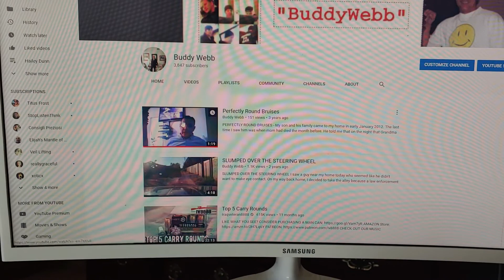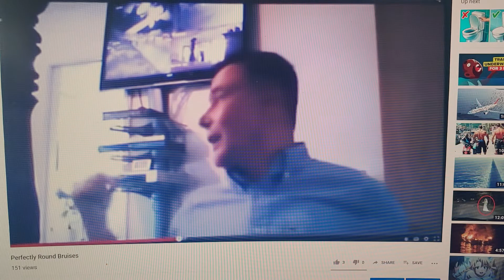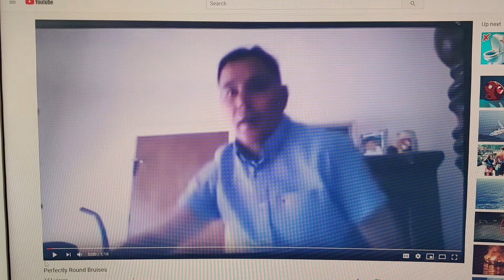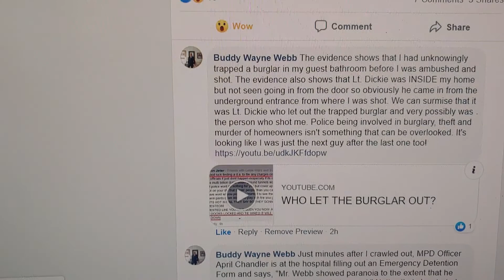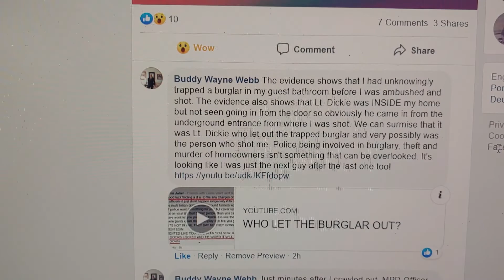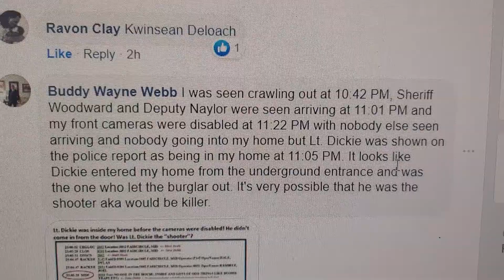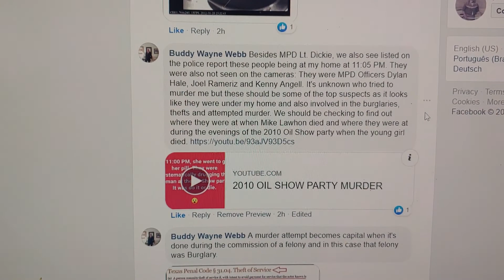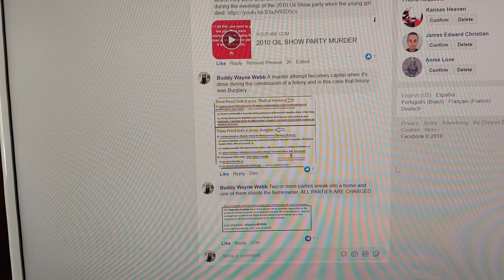INJECTION SITE BRUISES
Before the murder attempt, I noticed these perfectly round bruises on the tops of my thighs but I couldn't figure out where they were coming from.

After I was shot, I saw the same exact bruises again and they were coming from the pain shots given to me while I was in the hospital.

This led me to believe that I was being drugged while I was asleep and I was married to a RN at the time who carried needles in her purse. Her former boyfriend later said that he believed she was involved in the shooting from the things she said.

I wondered if I had been drugged on the night that my Mom died too. The ex-wife kept trying to talk me into taking a pill for sleep but I kept saying no. Two months later, my son told me that on this same night some woman was talking to my Dad all night. The only other woman in the house was my ex-wife.

I have a lot of reason to be concerned with being drugged after surviving a murder attempt and getting many death threats. I've made around a hundred videos of burglar alarms going off in my home and not a day goes by when I don't hear somebody in my home. Anybody that looks at the evidence knows their is tunnels/underground facility here too.

I'm a defenseless and disabled crime victim who keeps contacting law enforcement with irrefutable evidence that seems to be ignored. It's truly lawlessness.